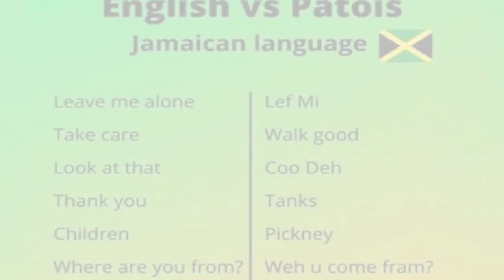10 Interesting Things about JAMAICA | Culture + History